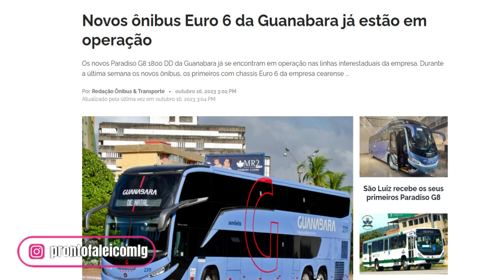Empresa coloca seus novos Ônibus em operação